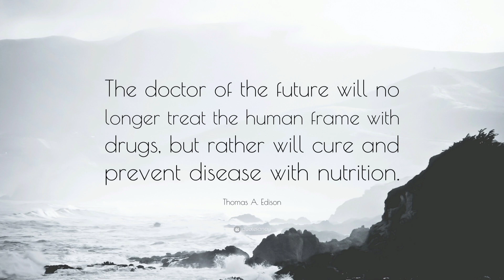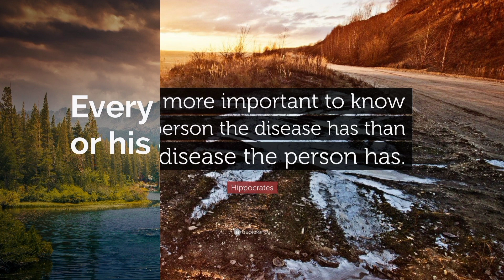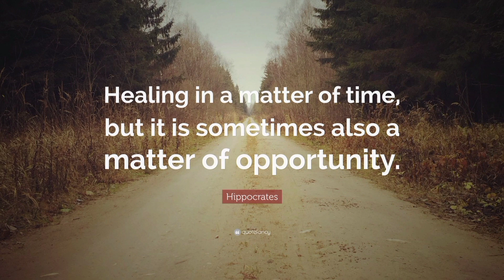Top 25 Quotes on Health Eassy [ 10th and 12th ] Class Students || Eassy Quotation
Quotations on Essay: Health Class 10th and 12th || Educational skills